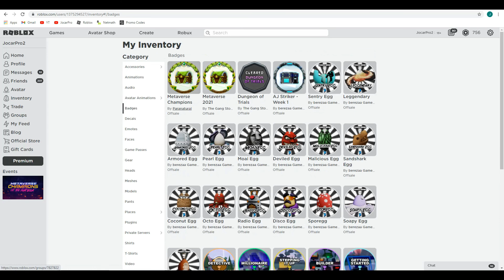[WEEK 1]Comment réussir les quêtes de Wren Brightblade (Metaverse Event)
Comment réussir les quêtes de Wren Brightblade dans Metaverse Event 2021.

0:00 Ninja Legends 2
4:29 Ninja Rush
8:06 Outlaster
17:05 Speed Race
17:47 Vesteria
20:36 Werewolf Within
30:49 Tsunami Simulator
33:17 Hospital Life
35:24 RoVille